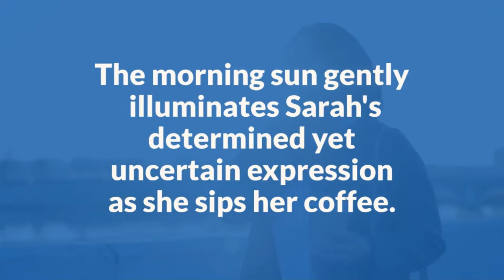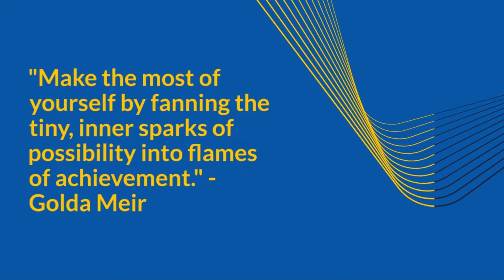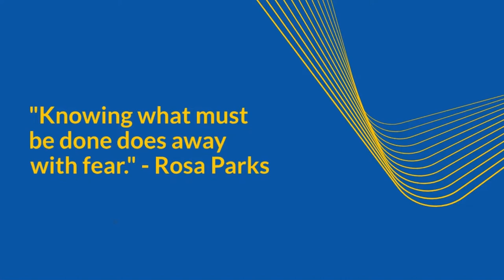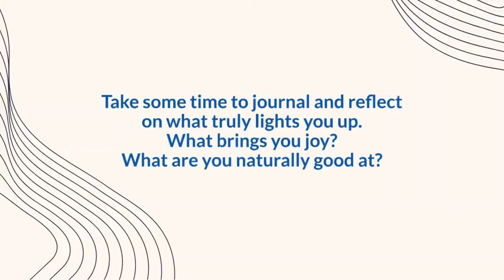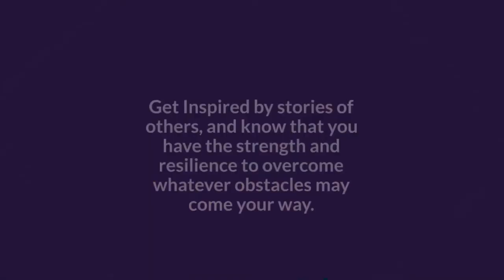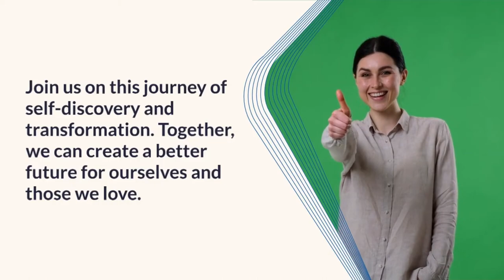Unlocking Your Full Potential: Creating A Better Future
In this inspiring video, we dive deep into the concept of unlocking your full potential and how it can lead to creating a better future for yourself. We discuss practical tips, strategies, and mindset shifts that can help you unleash the greatness within you and propel you towards success.

Whether you're feeling stuck in your current situation or simply looking to reach new heights, this video is packed with valuable insights to guide you on your journey towards self-improvement and personal growth.

Join us as we explore the power of self-belief, goal setting, and cultivating a positive mindset to help you unlock your full potential and create the future you truly desire. Don't let fear or doubt hold you back any longer - it's time to step into your greatness and become the best version of yourself.

Watch now and start your transformational journey towards a brighter, more fulfilling future!

Remember, the key to unlocking your full potential lies within you - it's time to take the first step towards realizing your dreams and creating a better tomorrow.